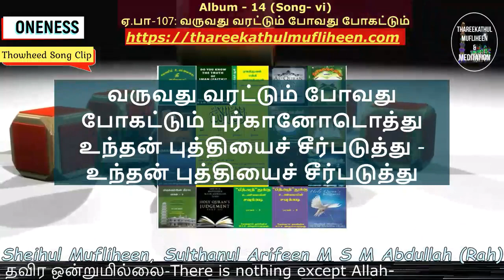Song Clip சிதறிய சிந்தனை சீர்குலைக்கும்| ஏகத்துவ பாடல்கள்| Tawheed Tamil Songs 107|Meditation|Sufism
Song Clip சிதறிய சிந்தனை சீர்குலைக்கும்| ஏகத்துவ பாடல்கள்| Tawheed Tamil Songs 107| Meditation| Sufism| Muflliheen 24-7

Album - 14  ஸிறாத்
Song-107 வருவது வரட்டும் போவது போகட்டும்

Clip:
"சிதறிய சிந்தனை சீர்குலைக்கும்
சீரற்ற வாழ்வைத் திணித்து வைக்கும்
மறுமை வாழ்வை மறக்கடிக்கும் - பின்
மனித இயல்பையே மாற்றிவிடும்
அறிவை முறையாய்ப் பயன்படுத்து
அணையாத்துயரை அழித்துவிடும்"